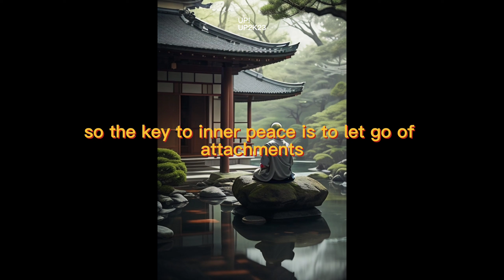The Key To Inner Peace..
Join us as we explore the profound Zen story of "The Empty Boat" and uncover its timeless teachings that can bring serenity to our lives.

In this thought-provoking video, we dive into the tranquil waters of a beautiful lake. We encounter a Zen master peacefully rowing his boat, only to be faced with an unexpected collision from another boat. But something remarkable happens—the Zen master realizes the boat is empty.

Witness the transformative power of this simple realization as the master's concern transforms into tranquility. Reflect on the profound message this Zen story holds—a reminder that many conflicts and disturbances in our lives arise from our own projections and assumptions.

"The Empty Boat" serves as a metaphor for our reactions to the external events that shape our lives. It teaches us the art of observation, letting go of unnecessary judgments, and finding inner peace amidst life's unpredictable waves.

Join us on this journey of self-discovery as we delve into the depths of this Zen tale.